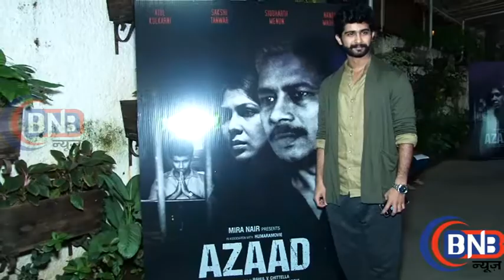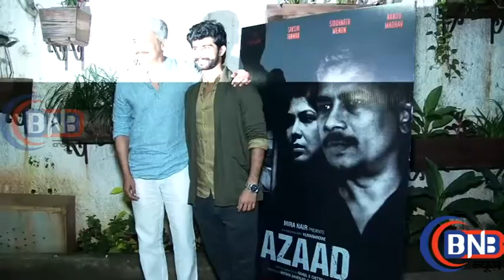Atul Kulkarni & Siddharth Menon At AZAAD Short Film Screening